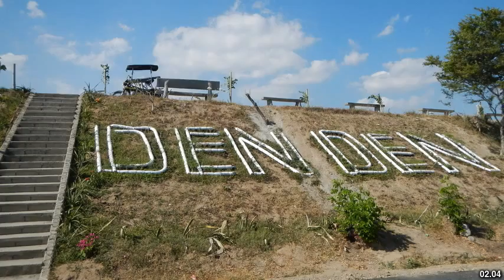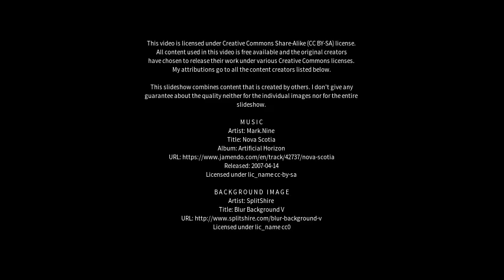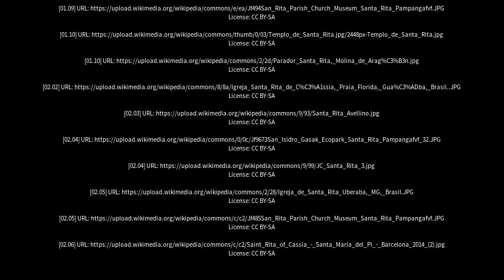Best places to visit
Best places to visit - Santa Rita (Brazil) Best places to visit - Slideshows from all over the world - City trips, nature pictures, etc.